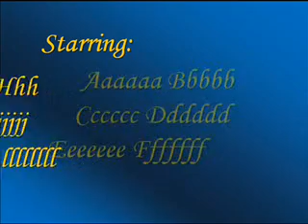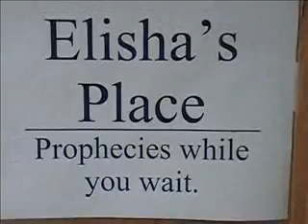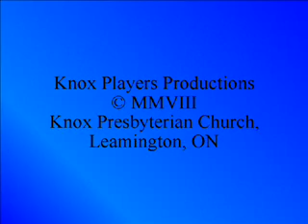Israel against Aram, Part 2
The conclusion of the story of Elisha and the Arameans. In this episode, Elisha brings a measure of peace to the warring peoples by proposing a shared meal